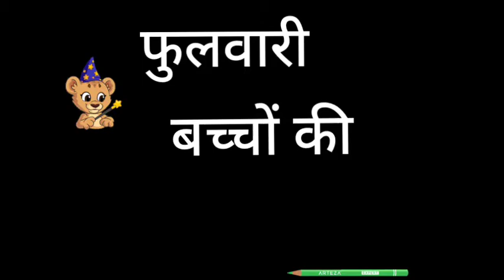easy method of drawing with numbers#8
easy method of drawing with numbers